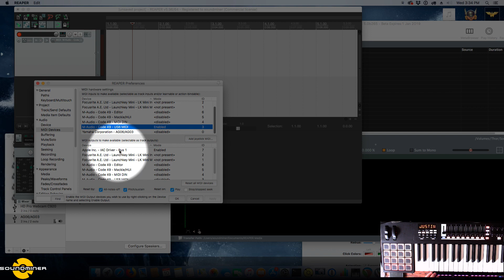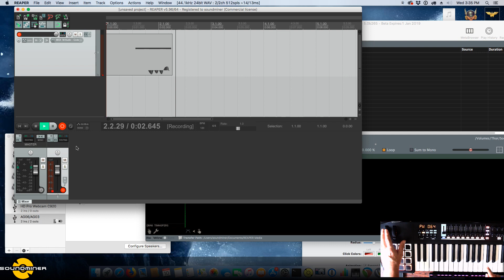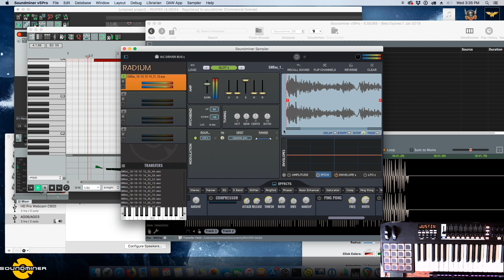V5Pro Sneak Peek - Using Soundminer's new Radium Sampler from a DAW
V5pro is our upcoming version - Here we explain how to route the midi through a DAW(In this case Reaper), to record and edit midi data to feed into the built in Sampler in Soundminer v5Pro.